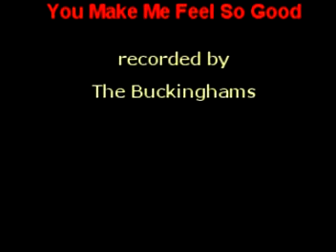Lucy She Just Makes You Feel Good !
cute crazy antics of Lucy, a lovable lab
soundtrack by The Buckinghams